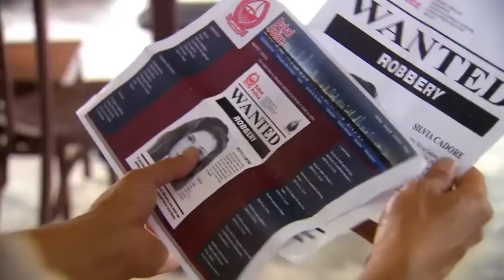Caminho das Índias Capitulo Completo 20/02 SEGUNDA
Capítulo 187, segunda, 20 de fevereiro
Haroldo conta para Ramiro sobre o envolvimento de Nanda com Mike. Gaby oferece sua casa para Nanda ficar. Gopal avisa a Raul que eles irão surpreender Yvone em seu quarto. Abel comenta com Ana que não se interessa mais por Norma. Indra dá para Raul a pesquisa que fez sobre Yvone na qual a vilã consta como procurada em Dubai, usando o nome de Silvia Cadore. Ramiro convence Haroldo a chamar a polícia. Nanda se despede de Yvone e vai para a casa de Gaby. Yvone abre o cofre e fica tensa ao ver que seus documentos falsos não estão ali. Silvia pergunta sobre Yvone à Melissa, que não deixa transparecer o que aconteceu entre elas. Cadore mostra para Inês a página que Indra pesquisou na internet sobre Silvia Cadore. Yvone comunica a Mike que vai trocar de hotel e esperar seu passaporte ficar ponto para sair do país. Opash pergunta a Anusha se ela está feliz com seu casamento e a menina responde que não. Puja tenta consolar Hari. Ramiro descobre que Mike está sendo procurado pela Interpol. Manu diz a Opash que vai recuperar seu dinheiro nem que tenha que ir ao Brasil à procura de Radesh. A mãe de Shivani surpreende a todos quando entra na festa de casamento de Anusha. Raj apresenta Maya para a mãe de Shivani, que percebe que foi enganada por Surya. Gopal entra no quarto de Yvone, deixando a vilã apavorada.
ULTIMO CAPITULO